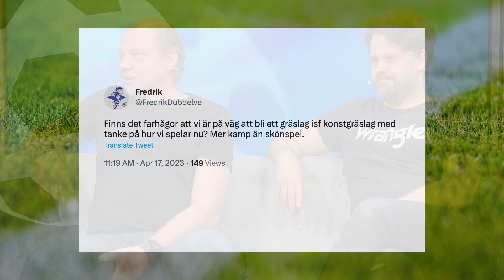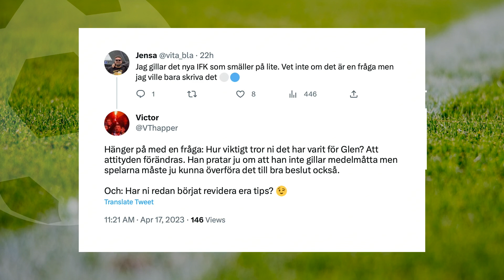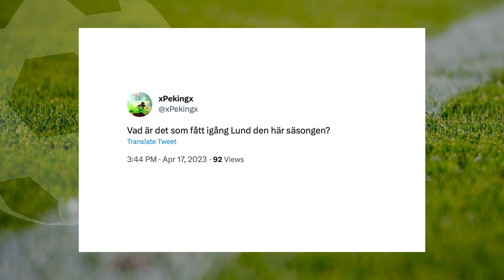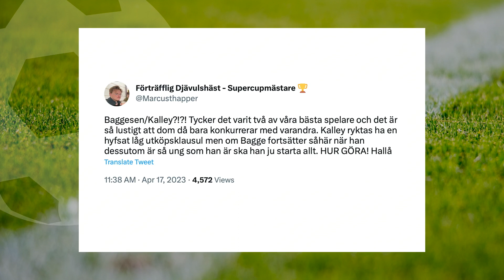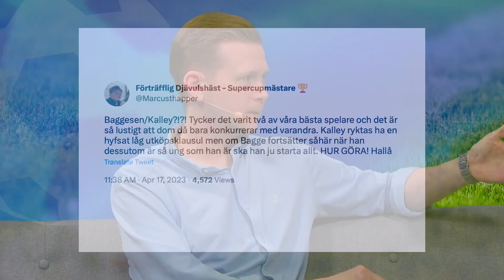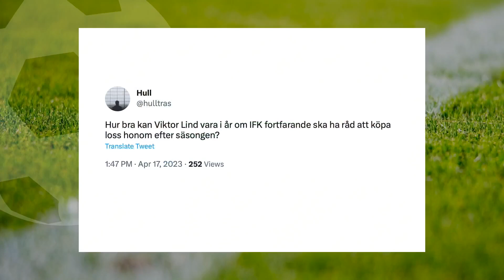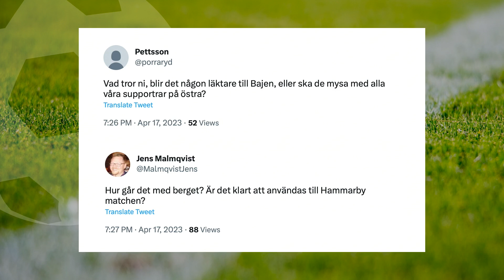Studio Peking - 18 april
Obesegrade efter tre omgångar men det är fortfarande oklat var Pekings herrar står. På damsidan har man klarat av årets första utmaning. Nu väntar tuffare motstånd.

0:00 Inledning
01:25 IFK dam har klarat första prövningen
08:06 Fortfarande oklart var IFK herr står
14:20 Tittarfrågor